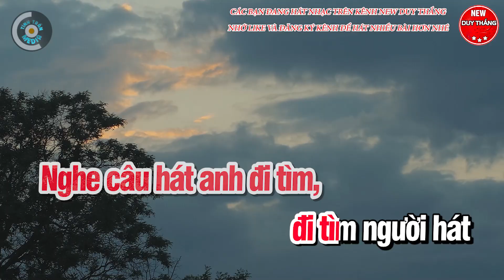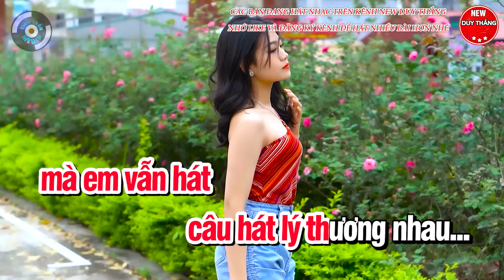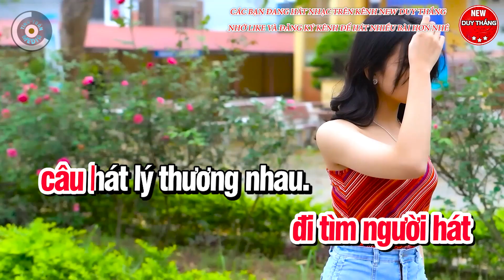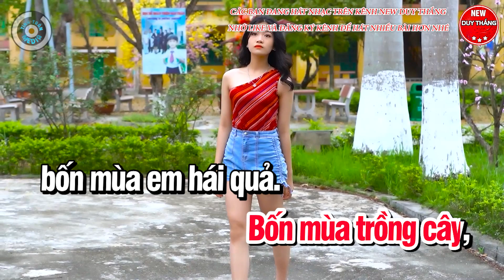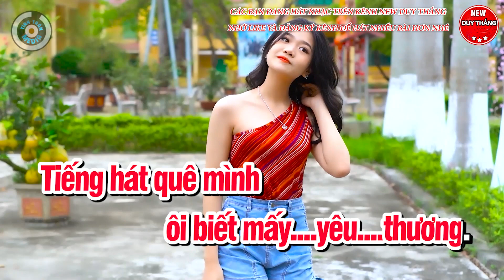Đi Tìm Câu Hát Lý Thương Nhau Karaoke Tone Nữ 2023 - New Duy Thắng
Bài hát : Đi Tìm Câu Hát Lý Thương Nhau Karaoke Tone Nữ 2023
Sáng tác : Vĩnh An
Thể loại :  karaoke
trình bày : New Duy Thắng